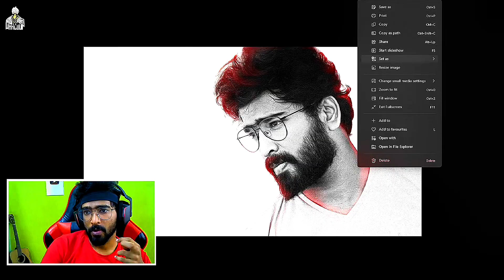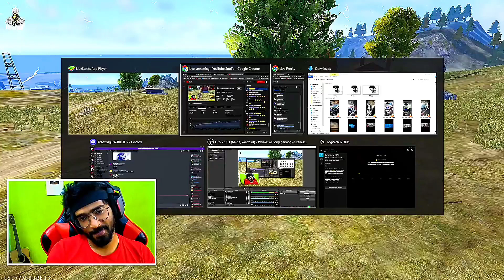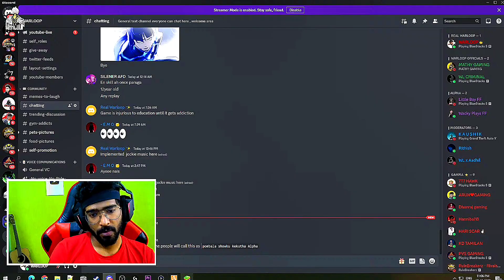Warloop 💥 Angry birds 🤬🤬